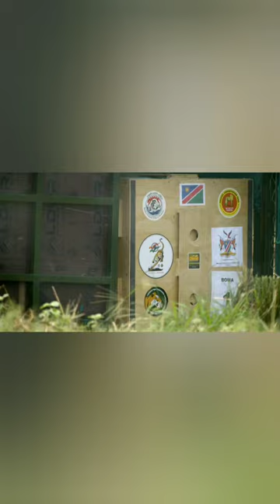cheetah in kuno national park shorts